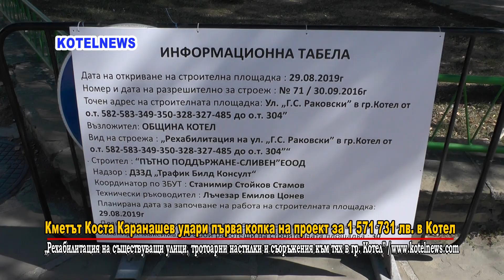Първа копка на инфраструктурен проект за 1 571 731,58 лв. в Котел /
Кметът Каранашев чупи шампанско при първа копка на инфраструктурен проект  за 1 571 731,58 лв. в Котел

С първа копка и ритуално чупене на бутилка шампанско кметът на община Котел Коста Каранашев даде старт на изграждането на мащабен инфраструктурен проект, финансиран от Програма за развитие на селските райони 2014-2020, Мярка 7 „Основни услуги и обновяване на селата в селските райони“, Подмярка 7.2. „Инвестиции в създаването, подобряването или разширяването на всички видове малка по мащаби инфраструктура”строителен проект в града.
Пред паметника на Софроний Врачански в гр. Котел, кметът и представители на фирмата изпълнител направиха и първата копка, след което по традиция бутилка с шампанско беше счупена в кофата на багер.  Пред репортер на KOTELNEWS Коста Каранашев каза: „Днес правим първа копка на улиците „Раковска” и „Проф. Павлов” знаете, че част от програмата ми беше свързана с този проект, който след две години и половина вече е във фаза реализация. Бяха положени големи усилия и много труд на екипа, работещ по конкретната мярка на Министерството на земеделието. Получихме одобрение и след процедура по ЗОП имаме фирма изпълнител и се надяваме в рамките на 2 месеца улиците да бъдат преасфалтирани, да се сдобием с нови тротоари. Всичко това беше крайно необходимо, защото те бяха с доста износена пътна настилка, много аварии по тях и амортизирани тротоари. Да не забравяме, че и това са двата подстъпа към града, през които влизат всички гости на Котел.” Пред камерата на KOTELNEWS    инж. Яна Гавова -  директор на дирекция строителство, сподели и макропараметрите на проекта: „ Проектът е разпределен в четири подобекта - ул. „Проф. Павлов”, ул. „Луда Камчия”, ул. „Изворска” и ул. „Г.С. Раковски”. В рамките на изпълнението на обекта ще бъдат положени 3,9 км. асфалт, 6,8 км. бордюри и над 5000 кв. м. тротоарна площ.” На въпрос на репортера направено ли е необходимото от „В и К” по тези улици, за да не последват  поредни ремонти по новата инфраструктура, инж. Гавова отговори, че от „В и К’ са декларирали изправност на мрежата си в тези участъци и не се очакват аварии. По договор 20/07/2/0/00602/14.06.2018 г. Проектът е на стойност 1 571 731,58 лв. и включва разходи за строителни работи, строителен надзор, проектиране и авторски надзор. Срокът за изпълнение на строителството е до 240 дни. Изпълнител е „Пътно поддържане – Сливен ЕООД”